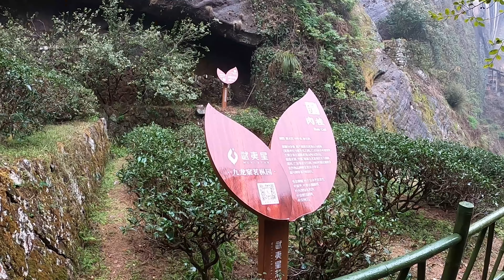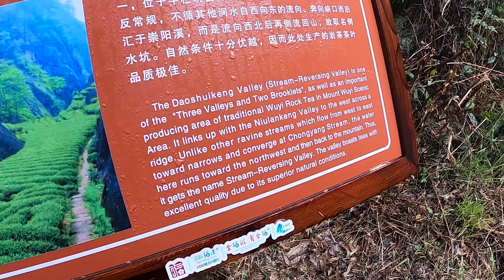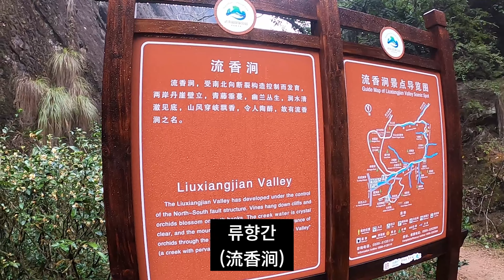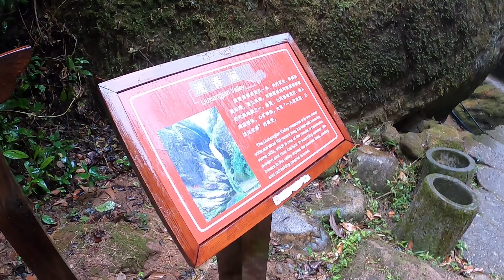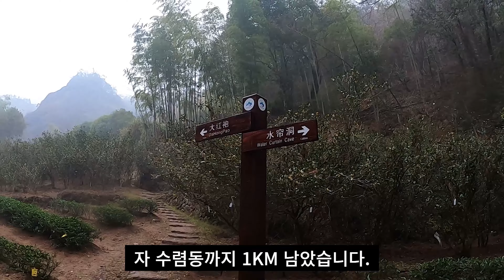(복건성 무이산) 무이암차, 그게 뭐야? (정암지역/구룡과/도수갱/류향간/수렴동)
오늘은 나머지 핵심산지를 둘러보았습니다.
못가본 3갱2간도 꽤나 되지만,
이 영상이 주요 산지 파악에
도움이 된다면 좋겠습니다.

0:00 인트로
0:22 구룡과 九龙窠
6:03 도수갱 倒水坑
8:54 류향간 流香涧
11:04 수렴동으로 이동
11:30 혜원사 慧苑寺
14:22 수렴동 水帘洞
15:02 여정 마무리
15:28 나름의 총평
17:30 풍경구 탈출